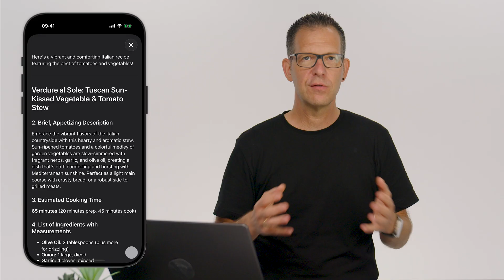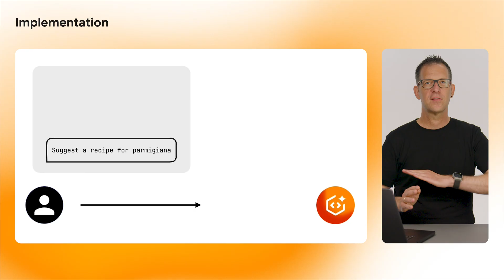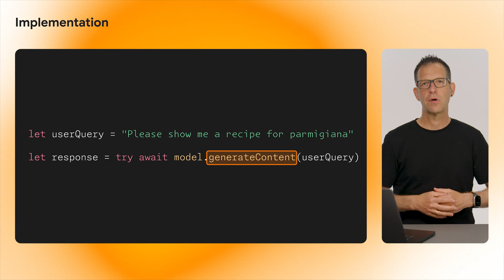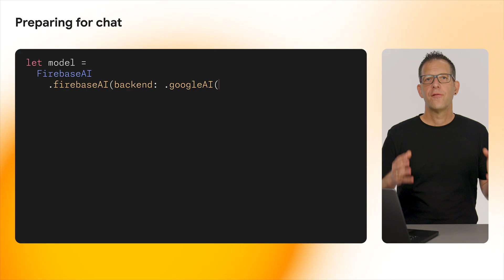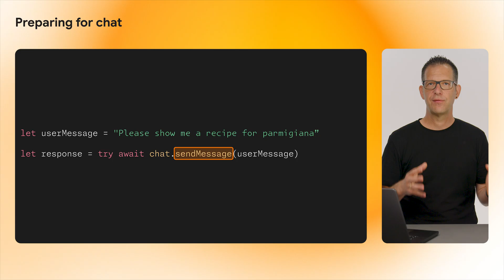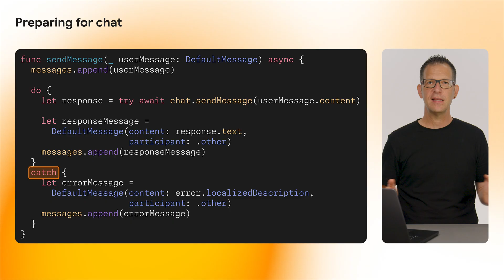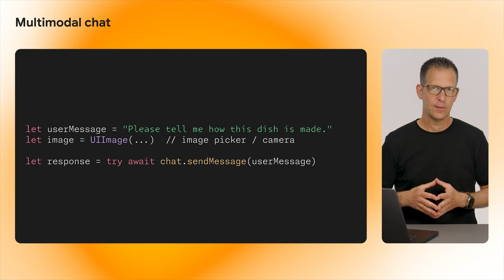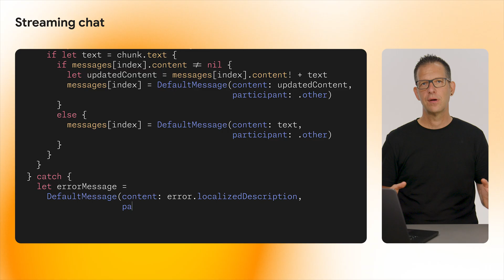Implementing chat with Firebase AI Logic on iOS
Learn how to build a powerful, AI-powered chat feature for your iOS app! In this video, from the Firebase team shows you how to use Firebase AI Logic to create a conversational interface from scratch.

We'll start by tackling the biggest challenge in AI chat: the "stateless" nature of LLMs. You'll learn why models have no "memory" and how Firebase AI Logic's Chat API (sendMessage) automatically manages conversation history for you, making complex, multi-turn conversations possible.

Using a "Friendly Meals" sample app built with Swift and SwiftUI, you will learn how to:
Set up the Gemini 2.5 Flash model with Firebase.
Use System Instructions to give your AI a unique personality.
Enable multimodal chat (sending images like PNGs and JPEGs).
Implement real-time streaming responses (sendMessageStream) to create a smooth, modern UX and avoid lag.

Chapters:
00:04 - Introduction
01:58 - LLMs can't actually keep conversation history 🤯
03:02 - The secret to conversation: managing context
05:19 - Preparing for chat
05:55 - System instructions
06:28 - Starting a chat
06:52 - Sending messages
08:41 - Multimodal chat
10:03 - Streaming chat for improved UX
12:22 - Demo
12:39 - Conclusion

Video: Gemini Developer API vs. Vertex AI API (What is Firebase AI Logic?)

Speaker: Peter Friese
Products Mentioned: Firebase, Firebase AI Logic,